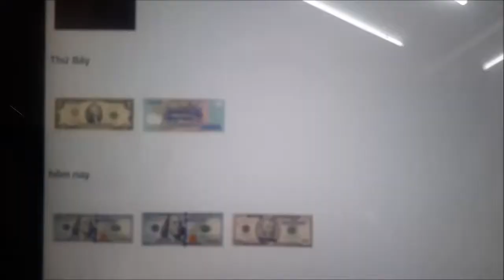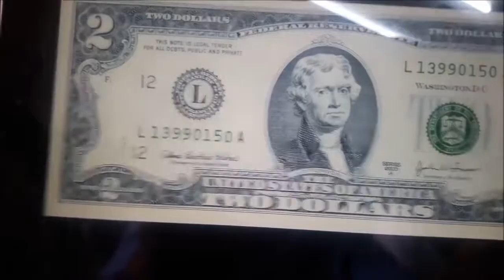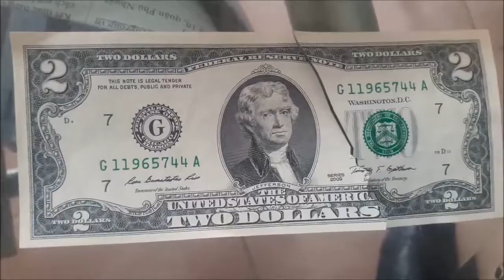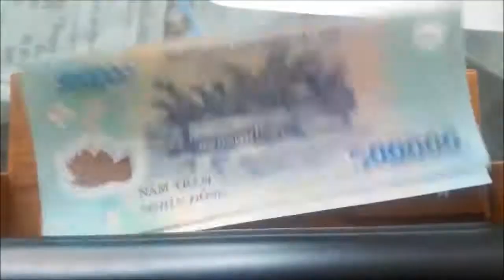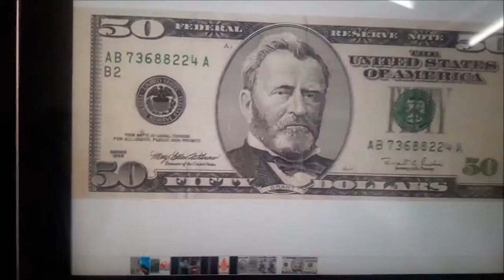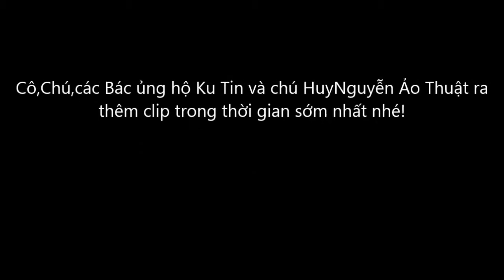Ku Tin Vs Chú Huy Nguyễn - Ảo Thuật In Tiền: "Cô Chú Nào Muốn Giàu Cứ Gặp Con"